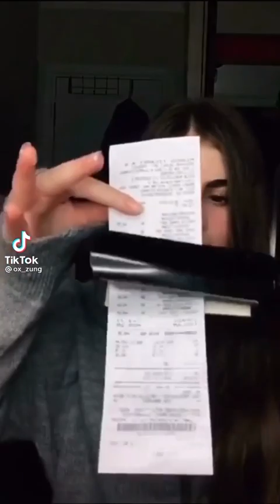WonJeong MAMAAA Ox Zung - Best Tiktok Compilation 2022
Won Jeong (ox zung) is a popular South Korean TikTok star, social media influencer, singer, Youtuber, performer, fitness freak, and entrepreneur from South Korea. He is famous in the country for his amazing TikTok videos. As per the sources, Won Jeong’s official TikTok account has over 20 million followers (as of June 2021)

Let me tell you that, he mostly uploads fitness, funny, and comedy reactions videos on his TikTok account. As per the sources, there are more than 2.4 billion views on his videos. Apart from a TikToker, Won Jeong is also a Youtuber and runs a Youtube channel titled ox_zung official.